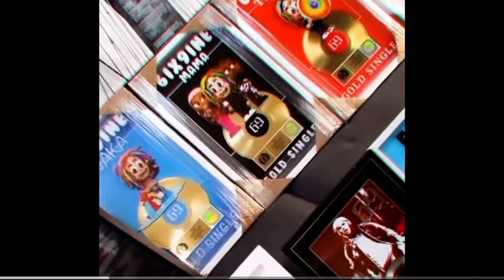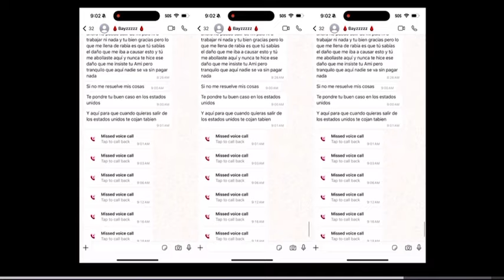Tekashi 6ix9ine - Respuesta a yailin